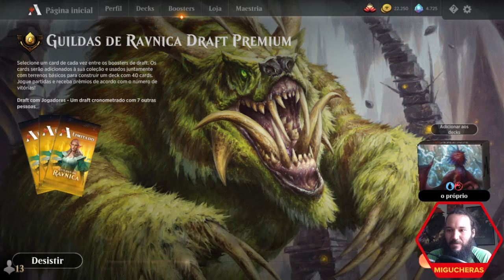MTGA Guildas de Ravnica Draft - Izzet 1: Eletromante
Draft Premium no Magic Arena, coleção Guildas de Ravnica, gravado em 01/01/2020, ao vivo no canal

Timestamps:
Draft 0:00:00
Round 1 0:18:54
Round 2 0:25:34
Round 3 0:35:26
Round 4 0:46:26
Round 5 0:50:35
Round 6 1:01:06
Round 7 1:06:45
Round 8 1:17:50